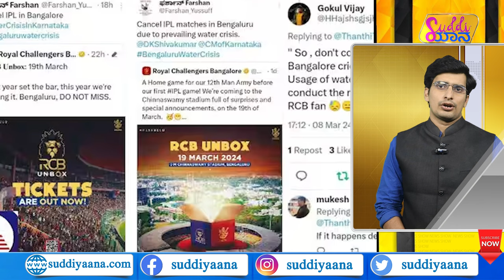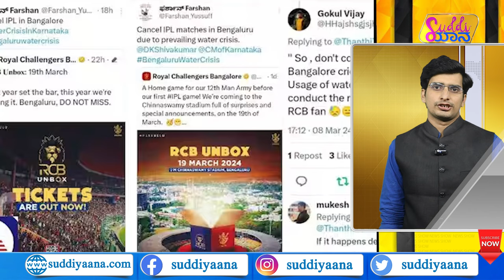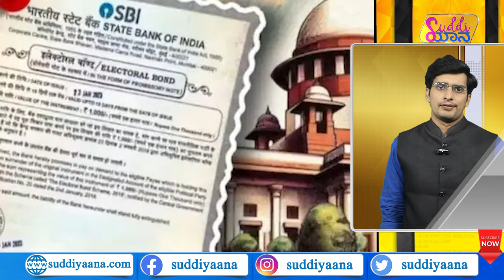Bengaluru IPL matches Cancel? | ಆರ್​ಸಿಬಿ ಫ್ಯಾನ್ಸ್​​ ಏನಂತಾರೆ? | Lok Sabha Election 2024 | Suddiyaana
ಬೆಂಗಳೂರಲ್ಲಿ ಐಪಿಎಲ್​ ಮ್ಯಾಚ್ ನಡೆಯಲ್ವಾ? ದಳಪತಿಗೆ ಡಿಕೆ ಬ್ರದರ್ಸ್ ಭಯನಾ? ಮತ್ತೆ ಮೋದಿ ಮೊರೆ ಹೋಗೋದ್ಯಾರು? ಮಮತಾ ಬ್ಯಾನರ್ಜಿ ಮೈತ್ರಿ ಮುರಿದಿದ್ಯಾಕೆ? ದ್ರಾವಿಡ್ ಸಿಕ್ಸ್ ರಹಸ್ಯವೇನು? ಇವೆಲ್ಲದರ ಕುರಿತ ಮಾಹಿತಿ ಈ ವಿಡಿಯೋದಲ್ಲಿದೆ.